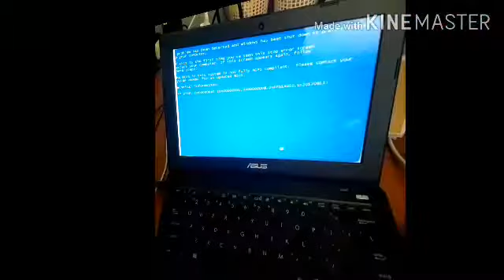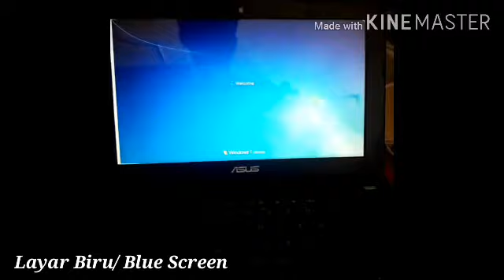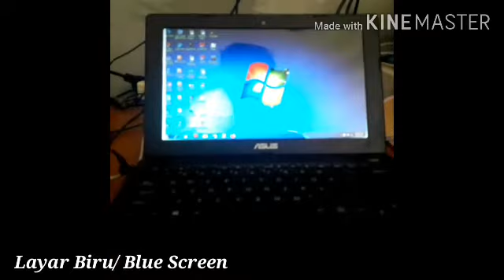Cara Ampuh Mengatasi Layar Blue Screen